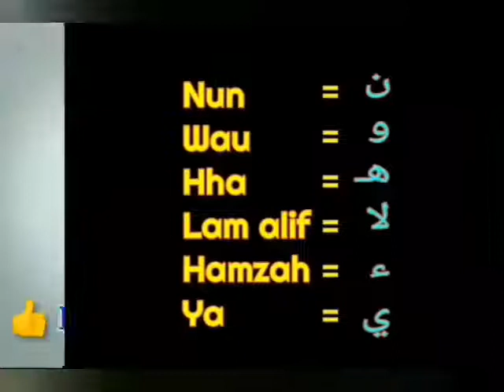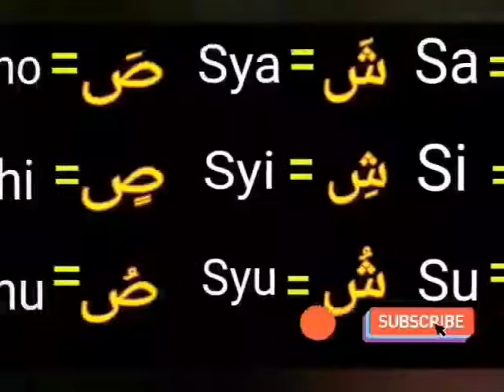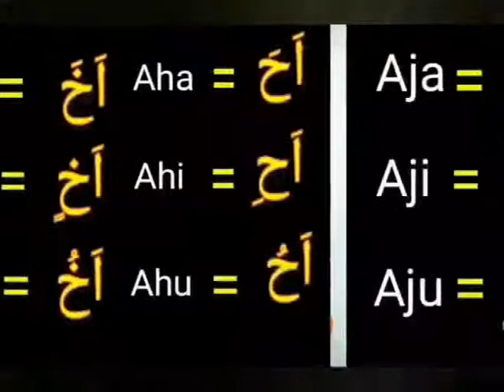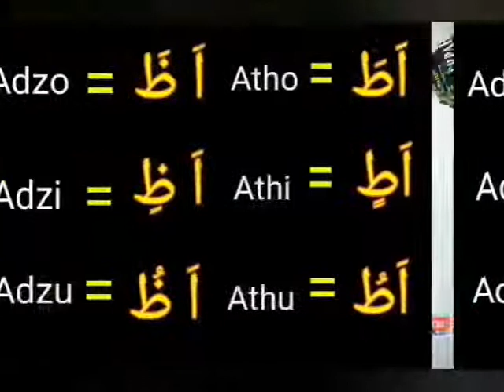Buat pemula belajar baca Al Qur'an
Cara cepat mengenal huruf hijaiyah ( Al Qur'an )